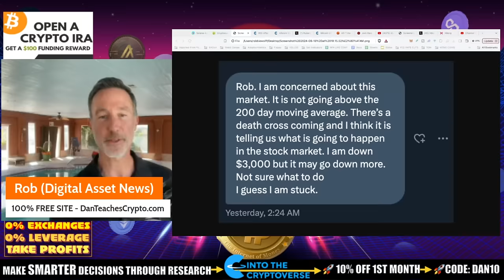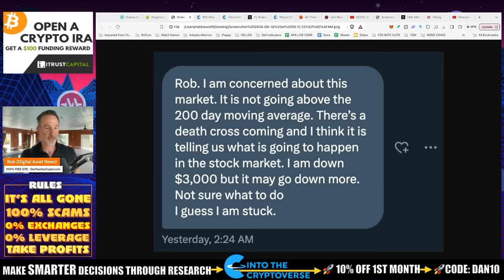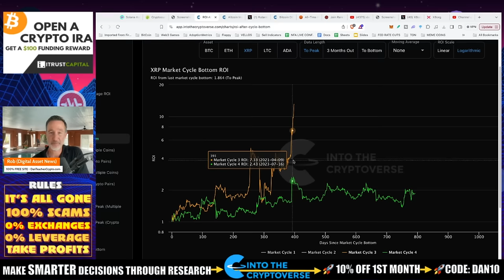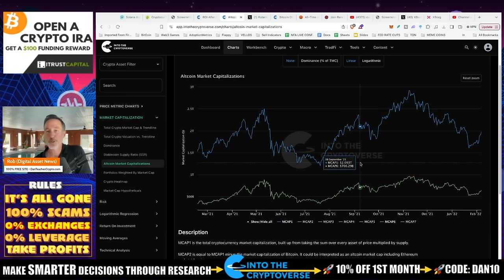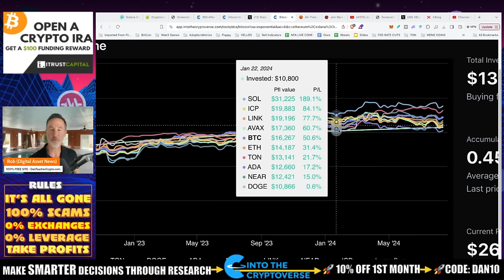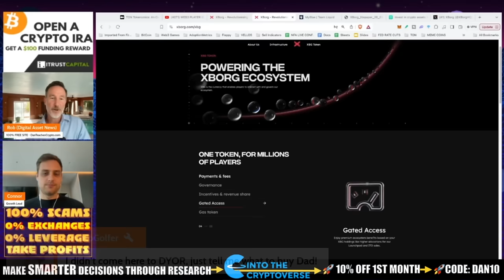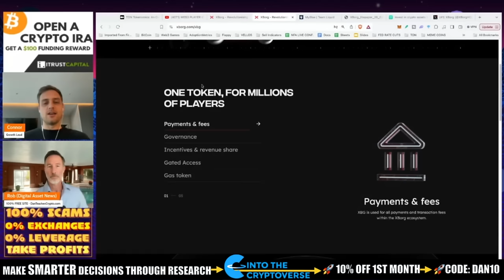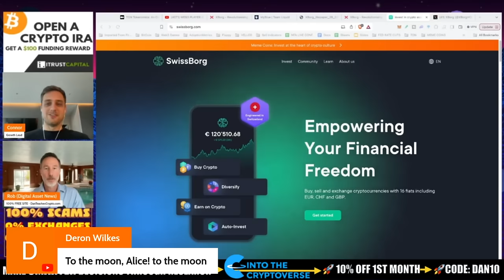IS THIS BITCOIN CRYPTO CYCLE DIFFERENT? POSSIBLY. XBORG.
I've been getting a lot of messages about the market and asking WHY this is dragging out so much. Thus, I had to make this video.

●▬▬▬▬▬▬CELSIUS/VOYAGER TIMELINE▬▬▬▬▬▬▬●

0:00 - Are We Going Nowhere?
13:05 - Stay in the Game
17:34 - The Rare Evo Event
19:19 - Interview with Connor

●▬▬▬▬▬▬CRYPTO ESSENTIALS▬▬▬▬▬▬▬●

●▬▬▬▬▬▬▬▬FOLLOW D.A.N.▬▬▬▬▬▬▬▬▬▬●

●▬▬▬▬▬▬▬▬STRATEGIES▬▬▬▬▬▬▬▬▬●

●▬▬▬▬▬RECOMMENDATIONS▬▬▬▬▬●